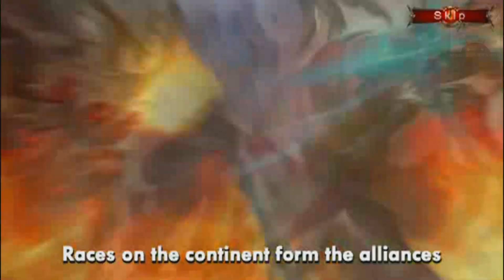Dragon&Elves Android GamePlay Trailer (1080p) (By Morefun Online Technology co., LTD)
Dragon&Elves Android GamePlay

Dragon & Elves - A 3D magic fighting and the most real mobile game is officially released today! The Human, the Wolf, the Dragon and the Elf exist side by side. The powerful elves controlling, fully real time PvP and the blood boiling team battles. All in Dragon & Elves !

Background:

Twilight continent - In the beautiful world created by the goddess Elucia, one day suddenly, the god of destruction Ophites arrived, brought the war and deaths to the peaceful world. To the peace and survival, each race in the twilight formed into an alliance, and started a great war with the evil elements, the war lasted for a few years, sun and moon...
Finally, Elucia can not bear the misery and suffering, and launched the forbidden curses. The magic dragon Ophites was sealed by the great power, but the continent was divided into two, and Elucia was hurt by the forbidden curses, turned into a stone. Elucia and the god of destruction fell on the twilight and the dusk apart, and stayed across the sea. Finally, 3000 years passed by unconsciously, the power of sealing the goddess weakens in the dark, Ophites opens his eyes again.

Features:

TRANSFORM - 4 races to choose, break strength limit
4 RACES - The Human, the Wolf, the Dragon and the Elf exist side by side, and the unique Transform system

ELVES - Dozens of elves to collect, assist in training to become a master

WINGS - Hundreds of wings to choose your favourite appearance

EQUIPMENT - The epic equipment to collect and rank up

SKILLS - Hundreds of fancy skill combinations get you the great fighting experience ever

REAL TIME DUEL - Battle with real players

TEAM BATTLE - Conquer the evil master

RACES PROMOTION - Deeper vocational training to get you different feelings

VOICE CHAT - Easy for team battle and real time PvP